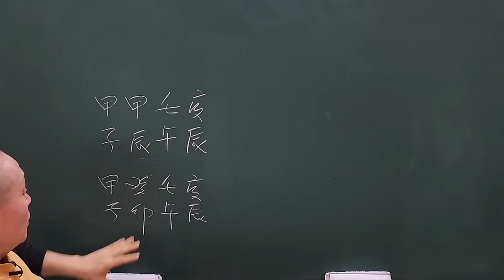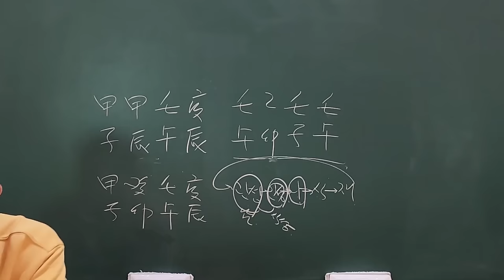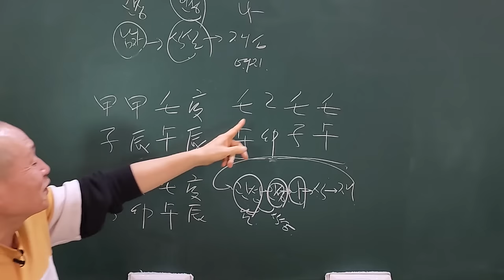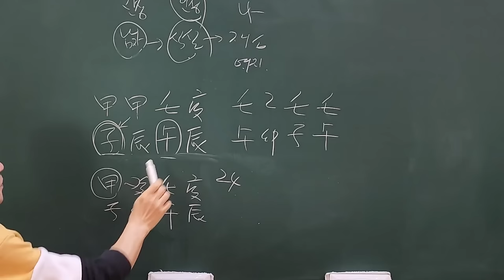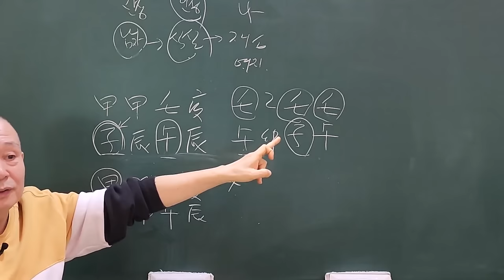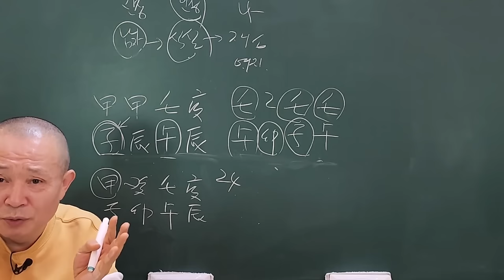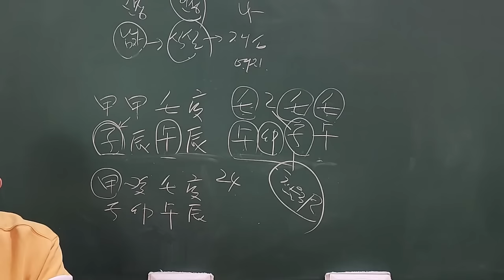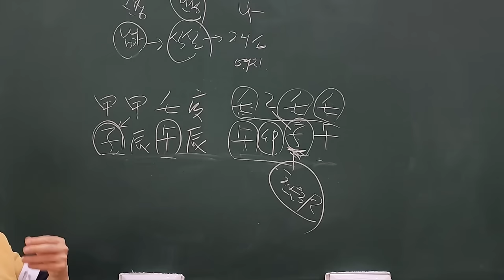천간에 정인이 있으면 호감형이다!